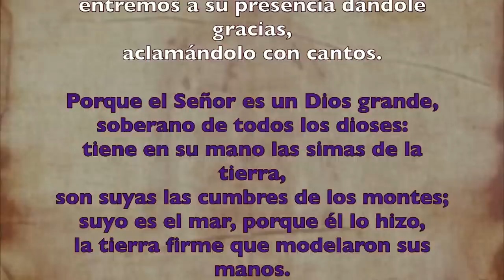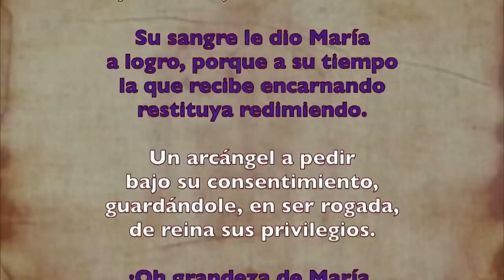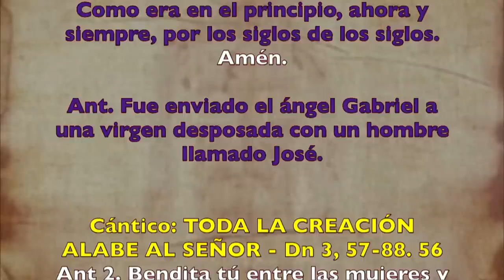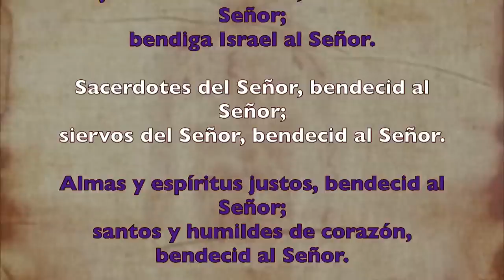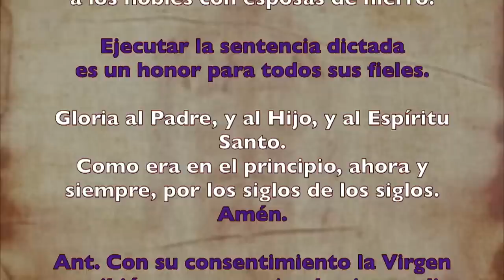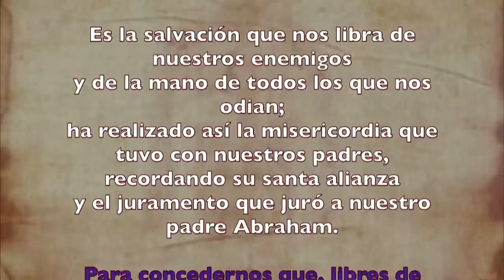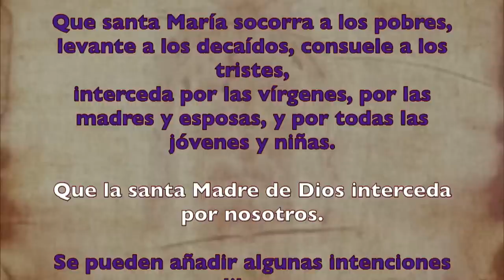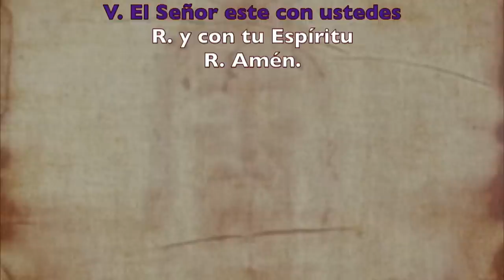Oración de la mañana (Laudes), SOLEMNIDAD DE LA ANUNCIACIÓN DEL SEÑOR | Padre Sam